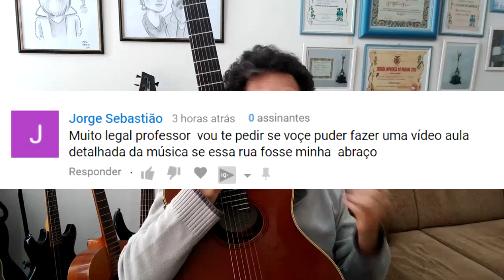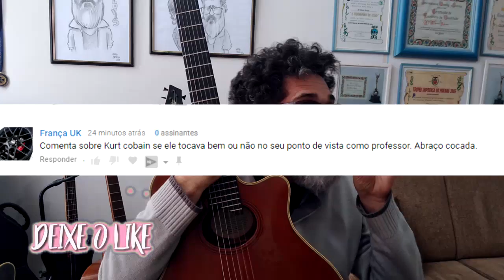COMO TOCAR SE ESTA RUA FOSSE MINHA SEGREDOS DO DEDILHADO E TROCA DE ACORDES ,AULA FACILITADA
DESCUBRA OS SEGREDOS DO DEDILHADO E MACETES DA TROCA DE ACORDES. COMO TOCAR SE ESSA RUA FOSSE MINHA . AULA FACILITADA PARA INICIANTES
_______MEUS CURSOS_______

dmhhsuahs51454sdsd1515sd1965,
clovismartinidebarrosdmusichouse1976